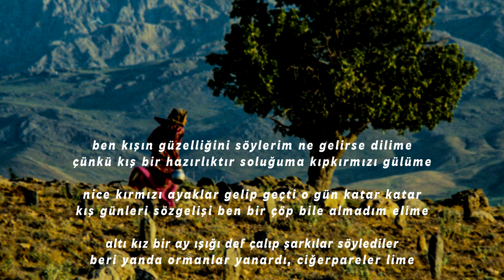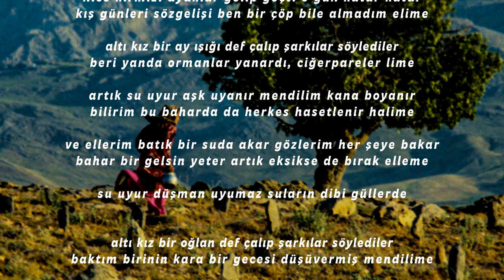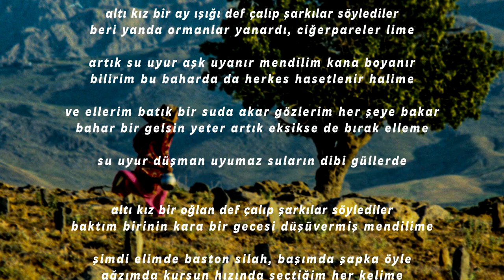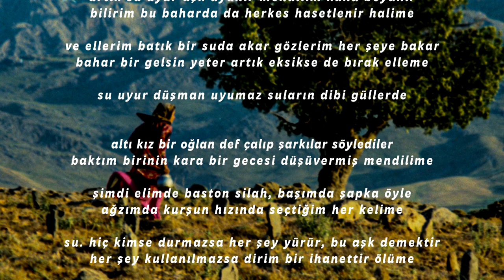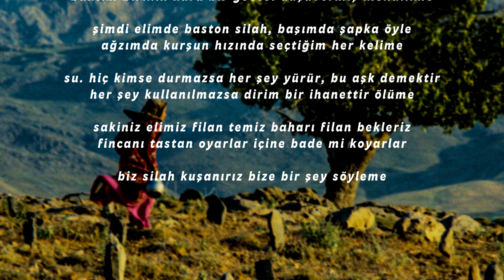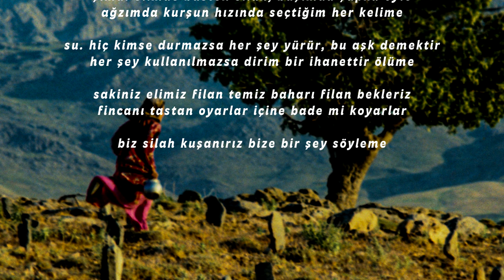Turgut Uyar | Baharı Bekleyene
Sen dümensiz, küreksiz bir kayık gibi başı boş yelken açmış gidiyorsun. Halbuki hayat yolu, bir yarış ihtirasıyla koşularak geçilmez. Menzilin neresi? Dur biraz, dinlen, pusulanı aç bak, gittiğin yeri gör! Herkes bir teknenin sahibidir ve hayat seferi esnasında onu idareden mesuldür. Sana, dur biraz, etrafını araştır ve teknene, görülmesi, bilinmesi icap eden kıymetleri bul ve yerleştir!

Samiha Ayverdi, İnsan ve Şeytan

Baharı Bekleyene

ben kışın güzelliğini söylerim ne gelirse dilime
çünkü kış bir hazırlıktır soluğuma kıpkırmızı gülüme

nice kırmızı ayaklar gelip geçti o gün katar katar
kış günleri sözgelişi ben bir çöp bile almadım elime

altı kız bir ay ışığı def çalıp şarkılar söylediler
beri yanda ormanlar yanardı, ciğerpareler lime

artık su uyur aşk uyanır mendilim kana boyanır
bilirim bu baharda da herkes hasetlenir halime

ve ellerim batık bir suda akar gözlerim her şeye bakar
bahar bir gelsin yeter artık eksikse de bırak elleme

su uyur düşman uyumaz suların dibi güllerde

altı kız bir oğlan def çalıp şarkılar söylediler
baktım birinin kara bir gecesi düşüvermiş mendilime

şimdi elimde baston silah, başımda şapka öyle
ağzımda kurşun hızında seçtiğim her kelime

su. hiç kimse durmazsa her şey yürür, bu aşk demektir
her şey kullanılmazsa dirim bir ihanettir ölüme

sakiniz elimiz filan temiz baharı filan bekleriz
fincanı tastan oyarlar içine bade mi koyarlar

biz silah kuşanırız bize bir şey söyleme